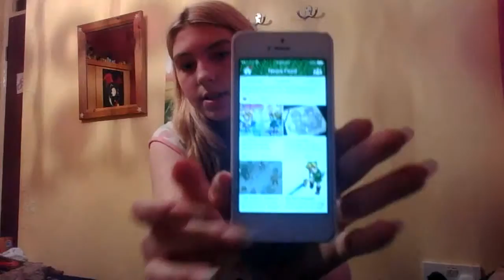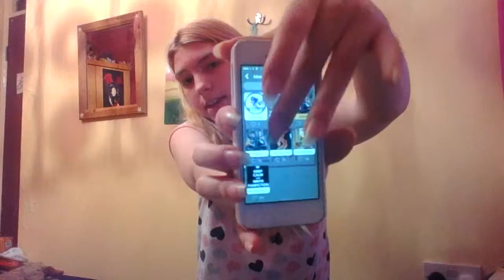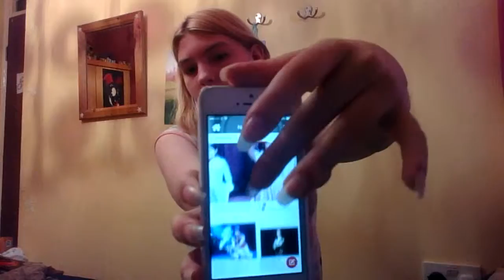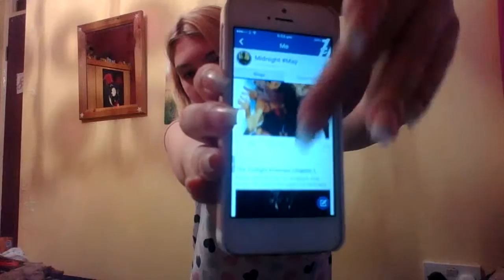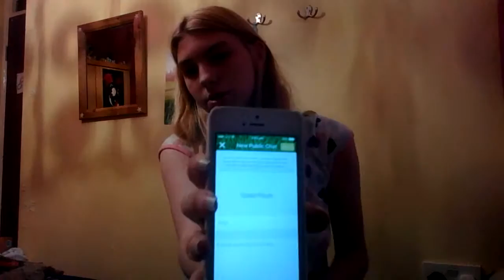Hyrule, Fanfic and Broadway. Three things you never see together.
These three are important to me. Hyrule, because I have a family their, Fanfic, because my talent is recognised there, and Broadway, because it's important to a member of my family (a curator) and, therefore, is important to me.